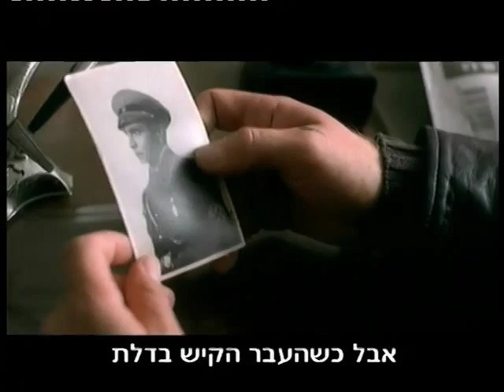ללכת על המים - טריילר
איל הוא סוכן מוסד, דור שני לניצולי שואה, ביטחוניסט סגור, ציני וסטרייט. הישראלי הכי ישראלי שיש. אקסל ופיה הם אח ואחות גרמנים, נכדיו של נאצי מפורסם. אקסל, שמגיע לארץ לבקר את אחותו החיה בקיבוץ, הוא ההפך הגמור מאייל: הומו, פתוח, אופטימיסט, יפה נפש, המאמין ברוח האדם. המפגש בין השלושה מניע מותחן דרמטי שבמרכזו רדיפה אחרי פושע נאצי זקן, שכלל לא ידוע אם הוא חי או מת. החיפוש הופך להיות מסע לאורכה ולרוחבה של ישראל, ונמשך גם ברחבי ברלין. בדרך מדברים איל ואקסל על העבר, ההווה והעתיד, על נאצים, על מחבלים מתאבדים וגם על דנה אינטרנשיונל.
בימוי: איתן פוקס.
תסריט: גל אוחובסקי.